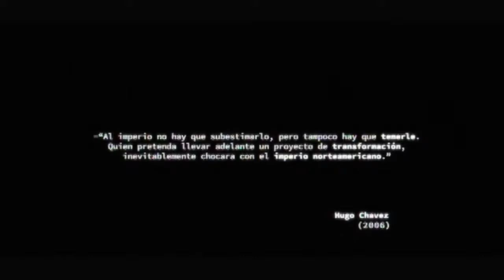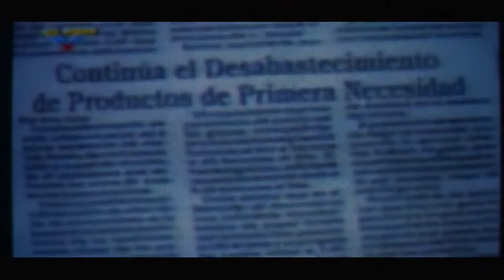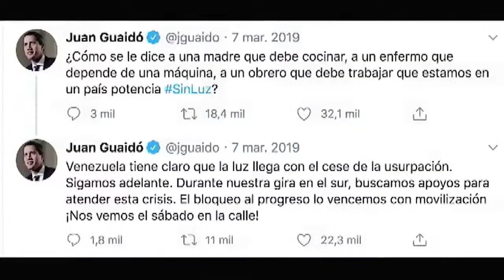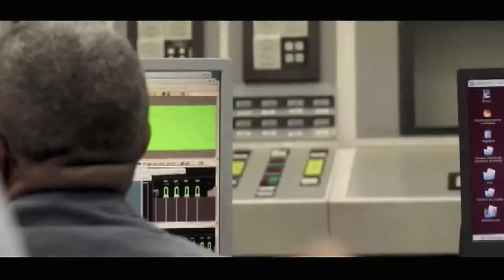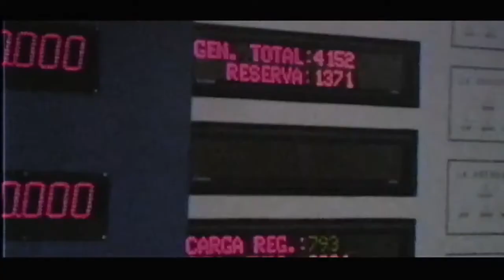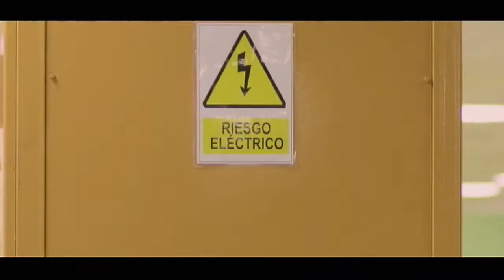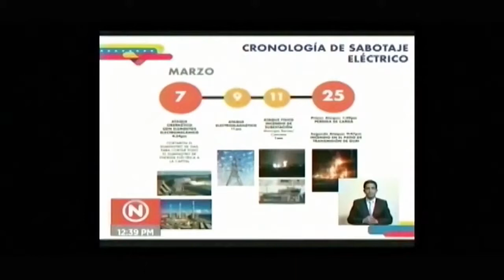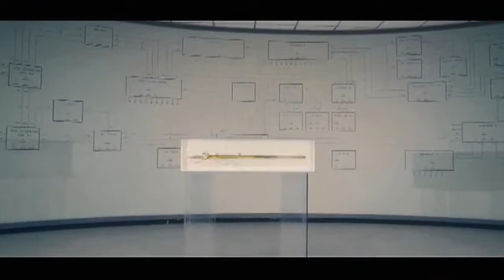La Revolución no será apagada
Hace dos años Venezuela vivió un apagón inédito que dejó a la mayoría del territorio nacional sin servicio eléctrico. El hecho desencadenó una serie de investigaciones que son sacadas a la luz en el documental La Revolución no será apagada
 La historia sirve para darle contexto a una serie de ataques sistemáticos, ejercidos por grupos de poder y que comenzaron con los hechos ocurridos el 11 de abril de 2002 continuado con el paro petrolero, las consiguientes sanciones económicas emitidas desde EEUU y el intento de magnicidio contra el presidente Nicolás Maduro, entre otros hechos, hasta el apagón nacional.